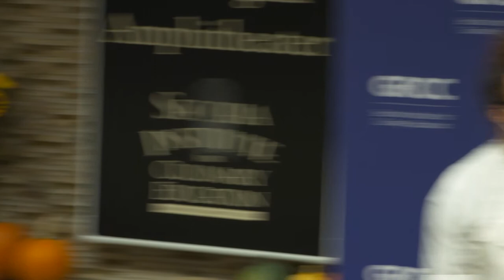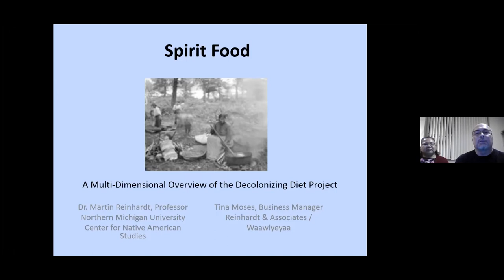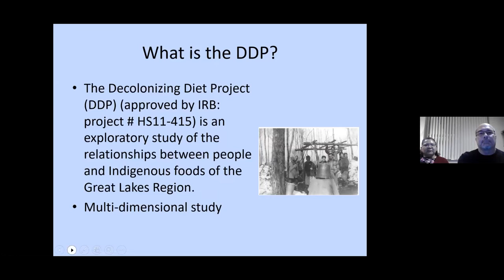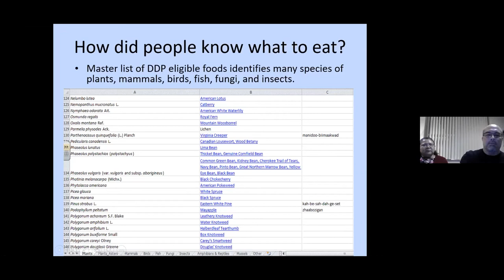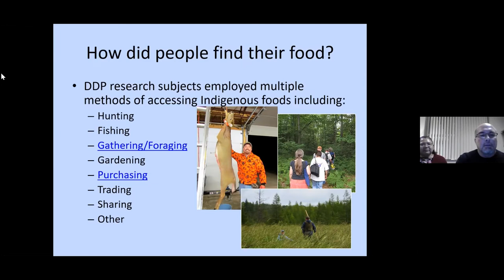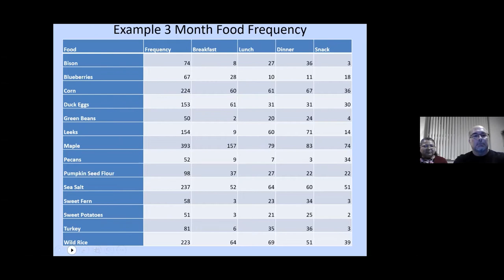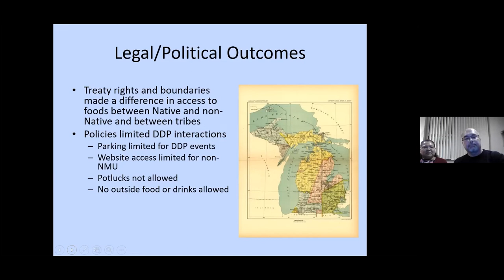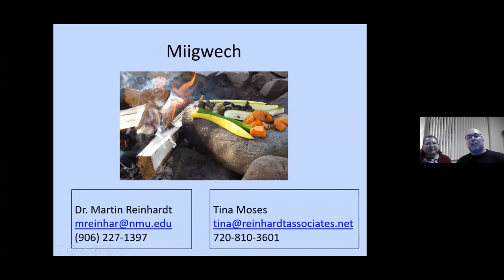The Decolonizing Diet Project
Presented by GRCC NASO
Dr. Martin Reinhardt & Tina Moses
Featuring Frank Sprague